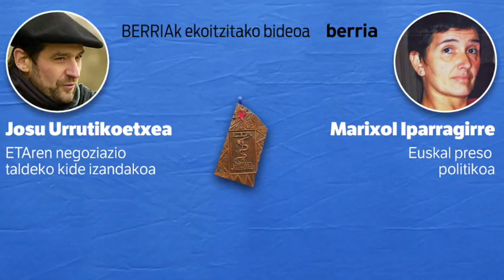ETAren azken agiria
| ETAk bidalitako audioekin, agiriarekin eta irudiarekin azken adierazpenaren bideoa osatu du BERRIAk.